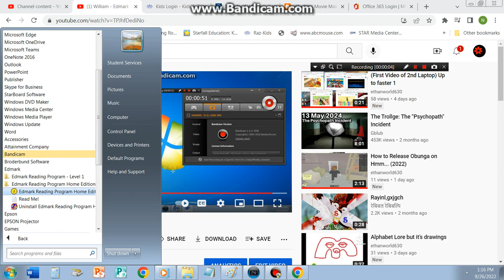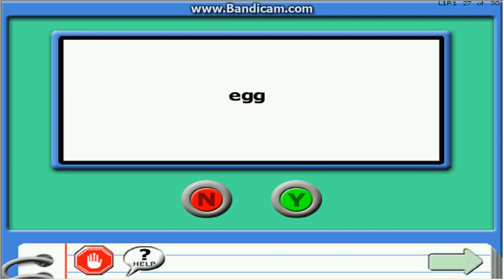William - Edmark Reading Program - Version 2